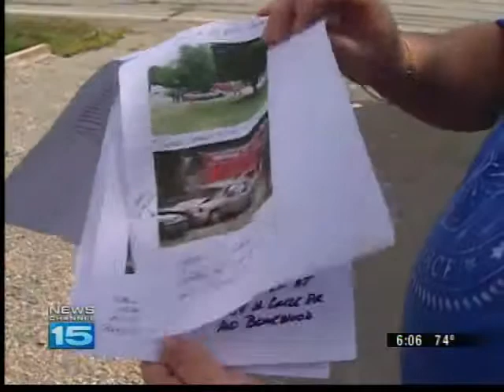New Haven Residents Want New Stop Sign Installed